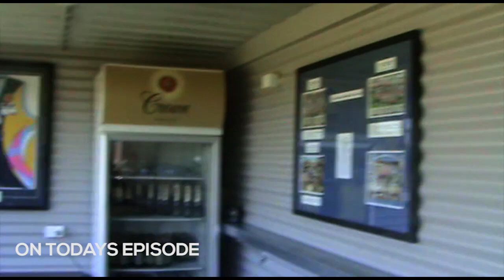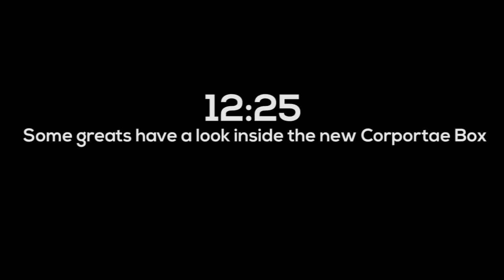PigeonTV - Episode 1 - The Stars come out to Play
Welcome to the first Episode of PigeonTV.

GO PIGEONS